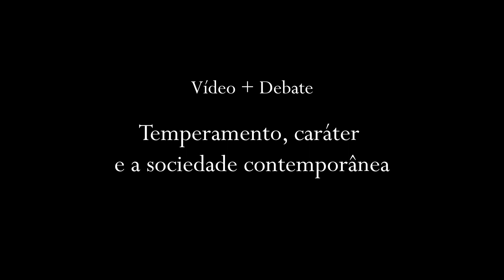JORNADA do CELG 2018 - Entrevista com Robert Cloninger e Kevin Cloninger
"Temperamento, Caráter e Sociedade Contemporânea"

Nesse vídeo, em entrevista concedida à Professora Simone Hauck, presidente do CELG, durante sua visita a St Louis e Washington University, os Professores Robert e Kevin falam de seu entendimento da evolução da sociedade no último século, os riscos a ela associados  e a importância da inclusão da dimensão da auto-transcendência nas avaliações de personalidade e caráter, como uma forma de amenizar o impacto negativo que o individualismo da cultura ocidental inflige ao planeta.

O Dr. Robert Cloninger é professor de Psiquiatria e Genética e de Ciências Psicológicas e Neurobiologicas na Washington University School of Medicine, em St Louis. É também diretor do Sansone Center for Well-being e diretor científico do Anthropedia Institute, uma organização sem fins lucrativos dedicada ao estudo e promoção do bem estar humano, através de iniciativas na saúde e educação. Destaca-se por suas pesquisas biopsicossociais que abrangem genética, neurobiologia, desenvolvimento, psicologia, psicopatologia, exames de imagem e avaliações da pesonalidade . Tem mais de dez livros e 500 artigos em psiquiatria, psicologia e genética e recebeu diversos prêmios, um deles da Associacao Americana de Psiquiatria por sua contribuição à integração entre a psiquiatria, ciência e espiritualidade.

O Dr. Kevin Cloninger é professor na Universidade de St Louis, tendo um amplo currículo que abrange epidemiologia, educação e saúde. É o diretor executivo da Anthropedia Foundation, sendo um de seus principais focos a promoção de saúde e bem-estar através de programas junto a escolas e centros médicos, programas de reabilitação e atividades voltadas à comunidade.

Organização e Promocão:
CELG - Centro de Estudos Luís Guedes